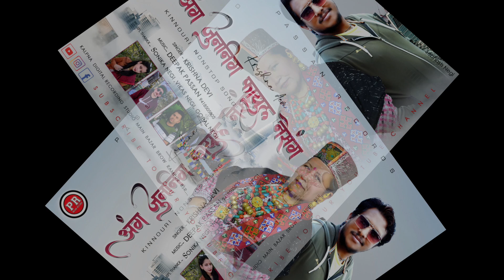Latest Kinnauri Song Nonstop //Aang Zunnigh Fayul Nesang//Deepak Passan //Krishna Devi//Gopal Negi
PASSAN RECORDS PRESENTS…

KINNAURI AUDIO  SONG.

AANG ZUNNIGH FAYUL NESANG

Singer : Krishna Devi

Producer : ARUN RASTMAANi

Lyrics : TRADTIONAL

स्पेशल  थैंक्स  : Sonika Negi ,Vikas Negi ,Gopal Negi

Recorded at : Kalpna digital recording studio Reckong Peo & Rampur Bushar…

* All Right are reserved with , Passan Records
* Tempering of our label and re-uploading of Song/Content in any

   Kinnauri , Spiti & Pahari Awesome audio & Video Song.

* if you are not interested in this video. just let it PLAY as it will get
   me watch time and youtube will start recommending my
   conten.